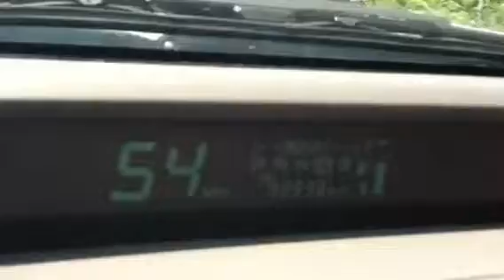My 2001 Prius turning 100000 miles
Prius turning over odometer